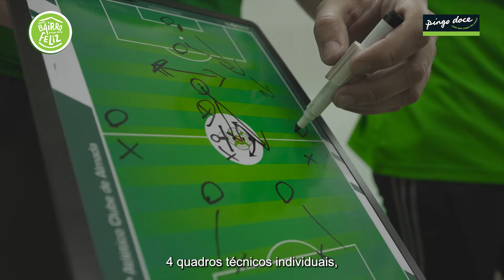Bairro Feliz | Beira Mar Almada Atlético Clube | Pingo Doce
O Bairro Feliz apoiou o Beira Mar Almada Atlético Clube para adquirir quadros técnicos, pins de marcação, braçadeiras e muito mais.

Já foram mais de 1000 ideias que ganharam vida com o apoio do Programa Bairro Feliz. A próxima pode ser a sua! Participe

☺ Deixe o seu like e subscreva o nosso canal!
Ative o sino de notificações para receber todas as novidades.